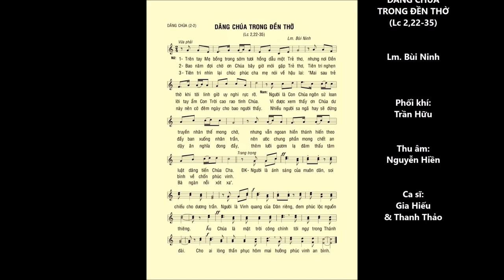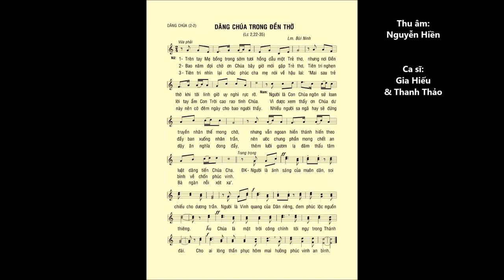Lễ NẾN (02-02) – DÂNG CHÚA TRONG ĐỀN THỜ (Lc 2,22-35) – Ca sĩ: Gia Hiếu & Thanh Thảo